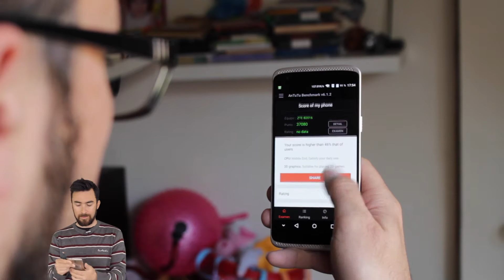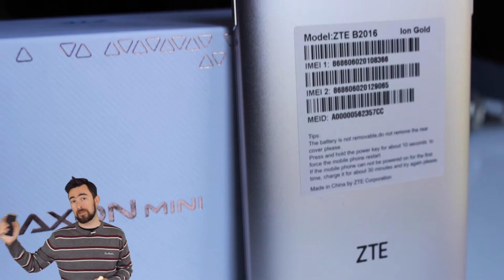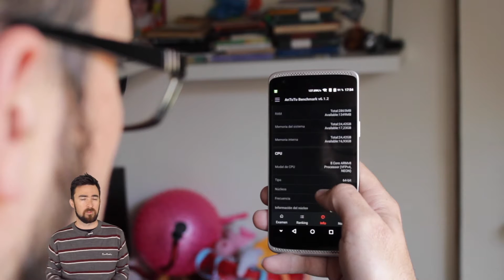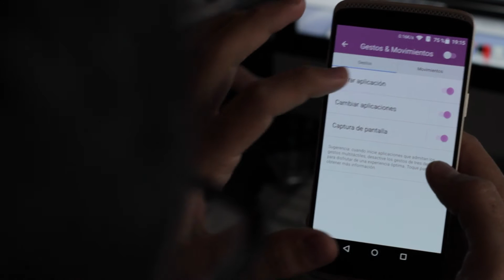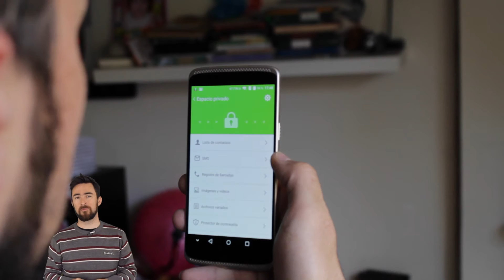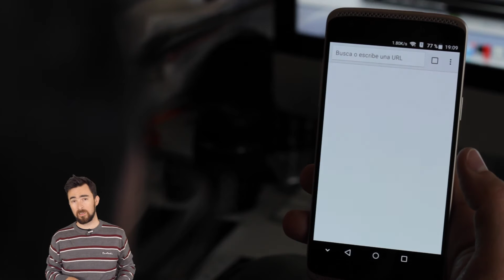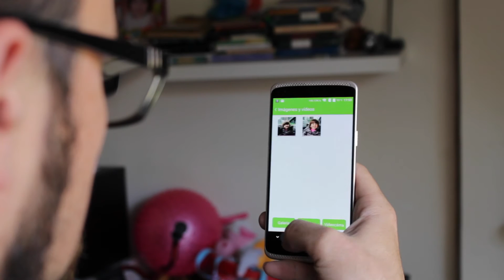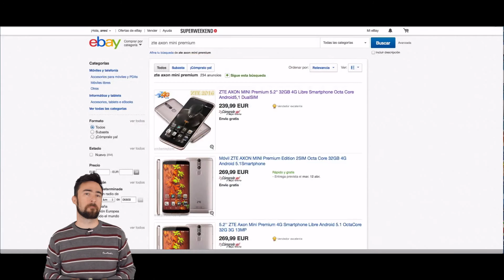ZTE AXON MINI. Review en Español.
Hola amig@s!!!
Excelente terminal calidad-precio. Para mi gusto pondría esta marca ZTE entre las TOP como Xiaomi, Huawei o Meizu.
Antentos al próximo lunes a nuestros SORTEO INTERNACIONAL!!!